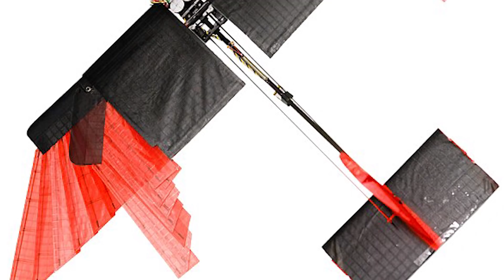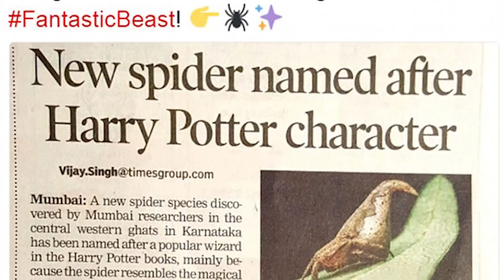Fantastic Harry Potter Spider Explained !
From a fantastic beast straight out of Harry Potter,to  the rarely seen Ghost Shark, This is Trending Tuesday!

5.
BUGGED
Do bugs make you sick?  Researchers have found that could be true … literally!  A recent study by the University of Sydney indicates that the common insects and spiders that inhabit our homes … might serve as host to almost 1,500 diseases.  Illnesses like the common flu were among the diseases discovered the creatures.  But even though mosquitoes can transmit the zika (zee-ka) virus and dengue (deng-hee) fever, most diseases hosted by the small critters don’t transfer easily to humans.  It’s thought that the cause of certain human diseases like Lyme disease might be determined by techniques used in this research.

4.
Qapla’! (ka-plah)
Did you know that more than 160 previously unknown creatures have been discovered in the forests of southeast Asia … and that was in the past year alone!  Among the amazing discoveries is an animal that looks like in was beamed in from Star Trek … it’s a newt which has ridges along its body that invited comparisons to Klingons found in the movies and TV series … it’s also called a crocodile newt.   The creature  was among nine amphibians newly discovered in the greater Mekong region which spans from Cambodia to Thailand to southern China … an area approximately the size of France!  Along with the Klingon-like newt, another creature with a famous face was found in the region.  This one is a snake with a red and blue pattern on its face that some find evocative of David Bowie’s Ziggy Stardust persona (per-SOH-nah).  Can you see it?

3.
Amazon Stonehenge
Named after a nearby stream, Rego Grande is a  mysterious megalithic stone circle was discovered in Brazil in the late 19th century … but excavations on the monument didn’t start until 2005. The circle is comprised of 127 granite blocks, each of which stands up to 14 feet tall and weigh several tons. The blocks are positioned upright in a circle that measures over 98 feet across. Urns found at the site suggest it may have functioned as a cemetery.  Experts also theorize that the so-called ‘Amazon Stonehenge’ may have been a place of worship, or used for various ancient rituals.  It’s also possible the location was used for astronomical observations … the irregularly shaped stones appear arranged to coincide with the winter solstice.  Researchers place the age of Rego Grande at around 1,000 years old -- or about 500 years prior to European colonization of the Americas.

2.
Expecto Presto-chango
Of course, nature is known for its magic … it seems a tiny spider newly discovered in India managed to conjure up a neat trick:  It bears an uncanny resemblance to the Sorting Hat, from Harry Potter!  Fans will recognize the Sorting hat as belonging to Godric Gryffindor, one of the founders of the Hogwarts School.  In fact, the resemblance is so great that the arachnid has been named after the character.  The spider is a nocturnal critter, and measures only 7 millimeters long. The hat-like shape is really the creature’s sub-triangular abdomen.   The shape and color helps keep the arachnid camouflaged among dry, dead leaves … that way, predators won’t see it while it sleeps during the day.  The newly discovered spider earned an approving tweet from JK Rowling herself!

1.
Ghost Shark
Footage of an incredibly rare ‘ghost shark’ was captured recently in waters off of California and Hawaii … and experts say that’s more than 6,000 kilometers from where they’re normally found.  The pointy-nosed animal, identified as a blue ratfish, has never been observed in the wild … And only one has ever been caught … that was in 2002, near Australia, New Caledonia and New Zealand. Six of the animals were spotted by a remote operated vehicle over 1,600 feet below the surface.  Experts say they still need to catch one of the creatures to test its DNA to see if they might belong to an entirely new species of chimaera fish.  Did you know the ratfish is noted for having gonads on their foreheads that are retractable?  But it’s not known exactly what their purpose might serve.  What do you think?